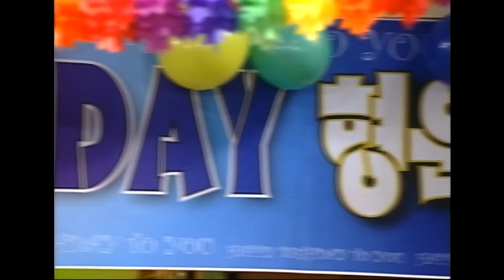형욱이없는 형욱이 생파 똑바로살아라 EP.107-1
생일파티를 하게 된 형욱이...

똑바로 살아라 107회, 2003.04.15
출연 : 노주현, 박영규, 서민정, 노형욱, 이동욱, 김흥수, 최정윤, 홍리나, 이응경, 전혜진